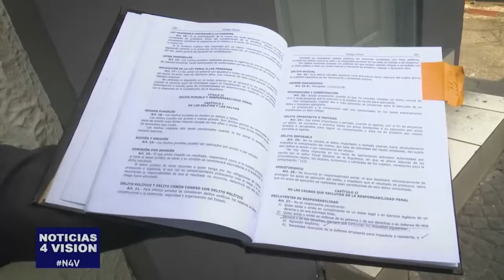ATAQUE CON DESCARGA ELECTRICA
Momentos de terror vivió una joven que experimentó una situación confusa con una persona que portaba un arma de electrochoque en un parque. Le contamos lo que pasó.